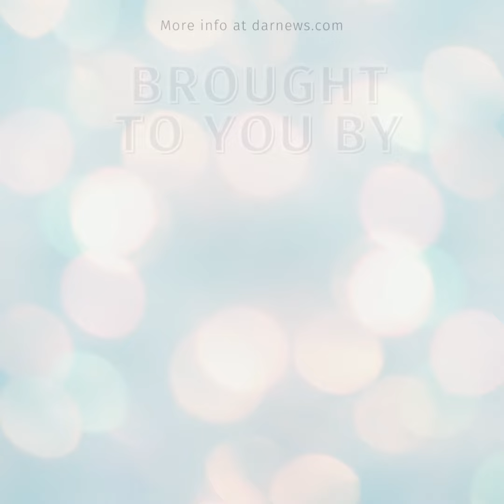Twin Rivers prom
Twin Rivers prom was held April 15 at the Westwood Center in Poplar Bluff.